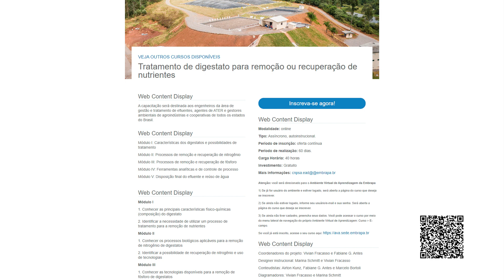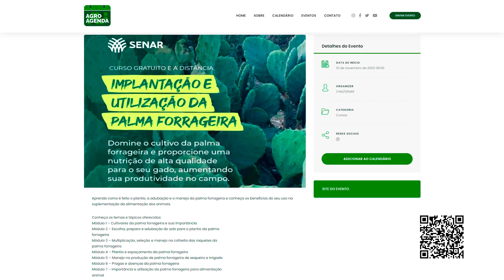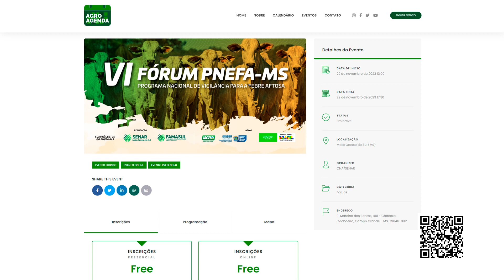Redes sociais AgroFAG, 5 de novembro de 2023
No instagram do AgroFAG, você fica por dentro das novidades em primeira mão. Pode conferir nos stories os bastidores das entrevistas e conversar com a equipe da produção, sugerir reportagens que você gostaria de ver por aqui.